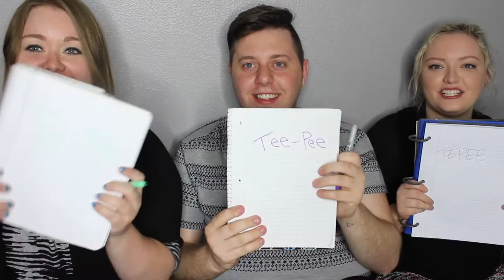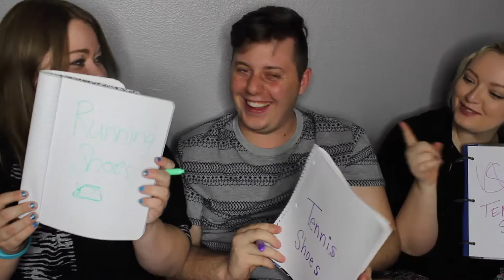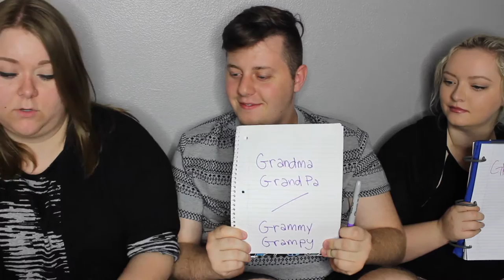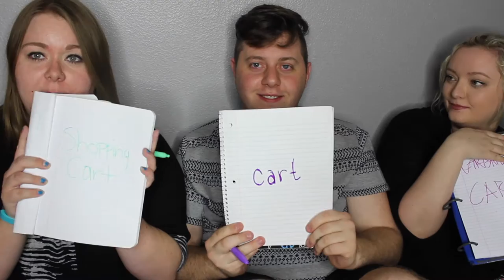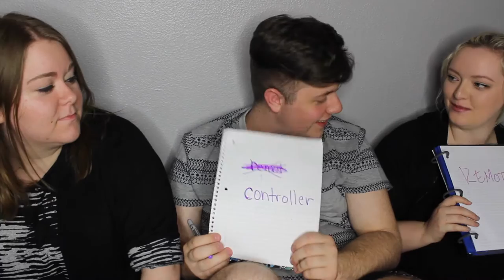The Accent Tag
SOCIAL MEDIA »

BUISNESS INQUIRIES »